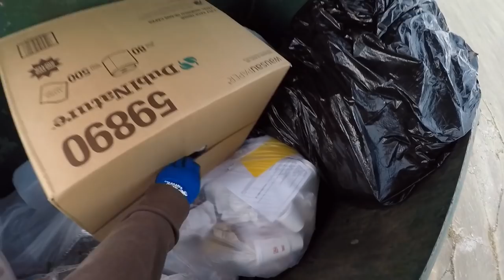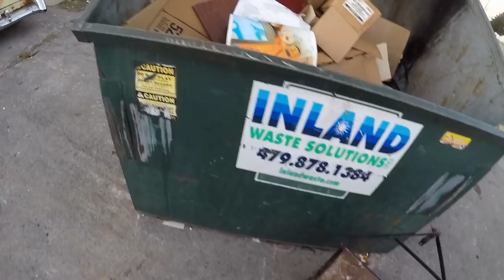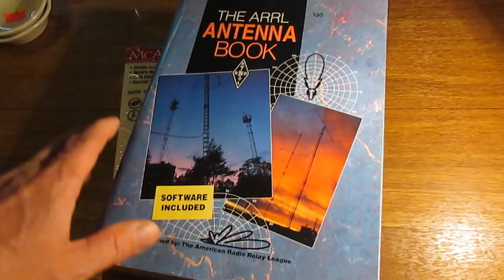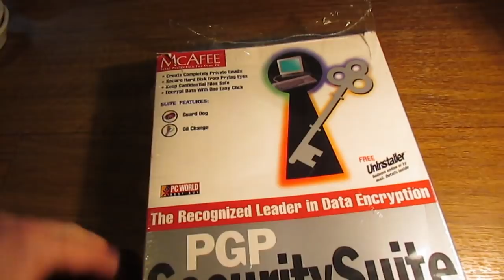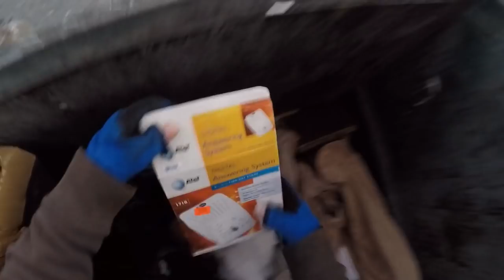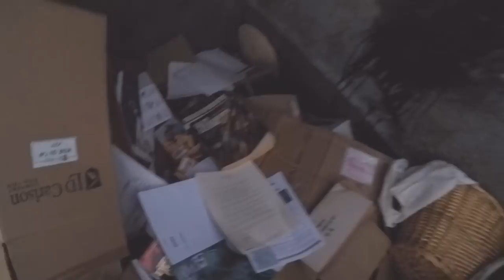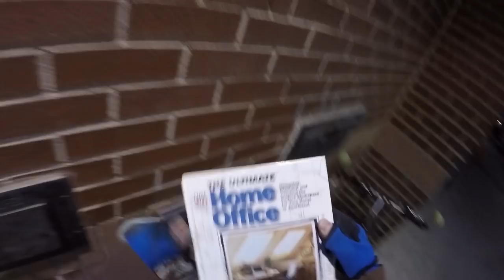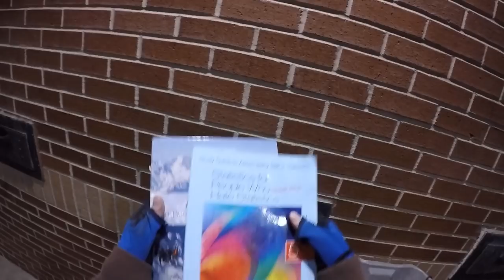Dumpster Diving the POLICE STATION & JAIL & Ken's Auction House for Treasure & Scrap Metal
Dumpster Diving the Police Station & Jail House & Ken's Auction House (not the police auction house). The real dive action starts at the auction house. Enjpy!

*I recommend buying only the properly manufactured brands such as Stanley, Kobalt, Dewalt...the cheaper stuff you may just be wasting your money as many times it's more difficult to cut and much harder on your hands.

When it comes to my gear listed above I don't advertise junk.
*not my exact gear, but same good company brand.